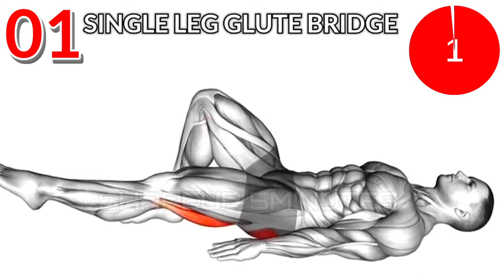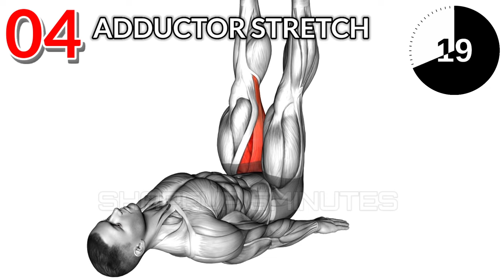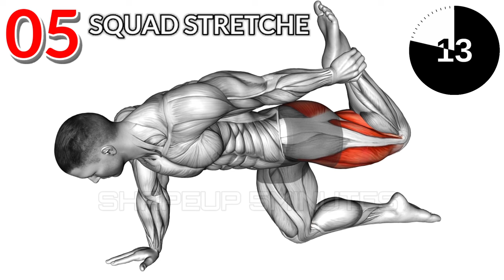Pelvic floor Exercises for in 5 Minutes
Exercises for Men Pelvic Floor in 5 Minutes

⏰️ TIME STAMPS

00:00 START
00:25 SINGLE LEG GLUTE BRIDGE
00:59 CAT STRETCH
01:25 BRIDGE POSE
01:54 ADDUCTOR STRETCHE
02:25 SQUAD STRETCH